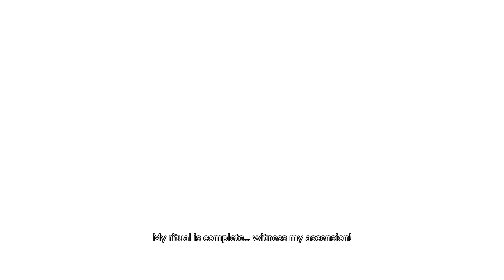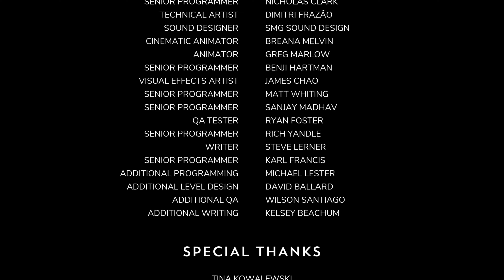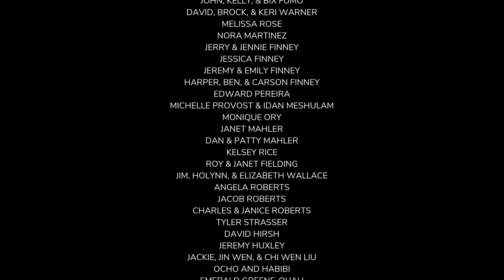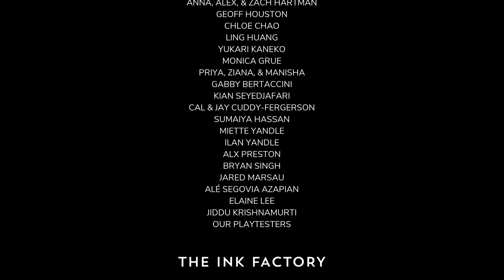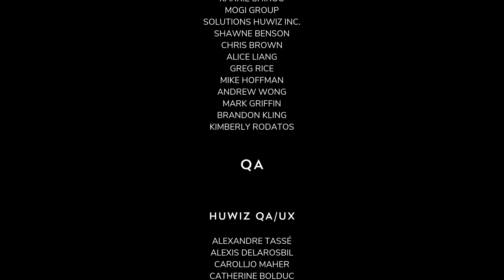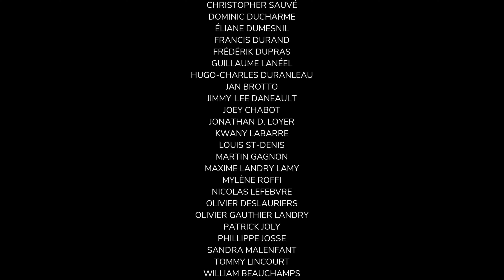The Pathless Walkthrough Part 13 The End No commentary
Hello Everybody

this is the last Walkthrough Part 13 its called the Pathless
you are a hunter who fights against  the darkness
And brings the light back to this Island

A Master of Archery
Who Travels to A Mystical Islands to
Dispel a Curse of Darkness that Grips
The World

or like the video